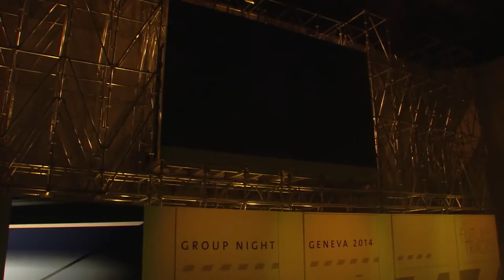Lamborghini Huracan world debut at Geneva Motor Show,sport cars video, sport cars 2016